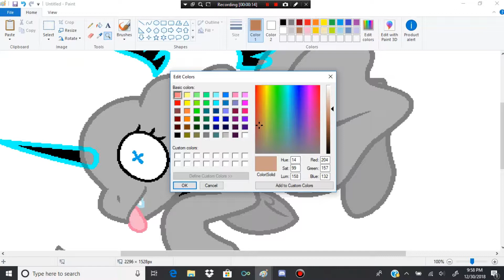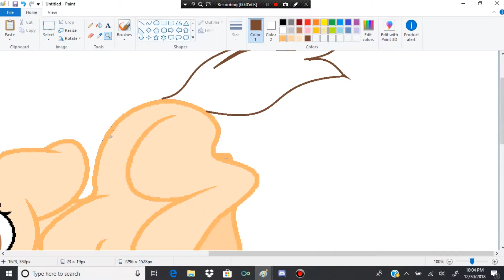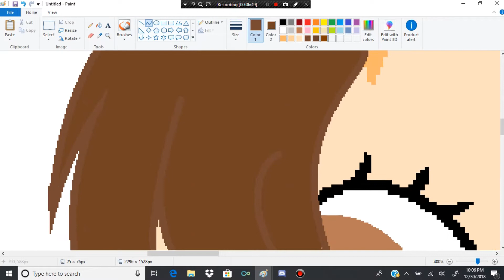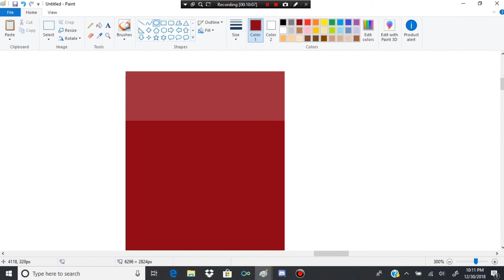I'm Clean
So this might need some explaining. I used to have a coka-cola addiction, and I've cut back on it. I've been really been strict on it. My new years resolution is to continue my diet, more self confident and to have a more positive mind-set. Happy new year everyone. Hope your year is better than the last.